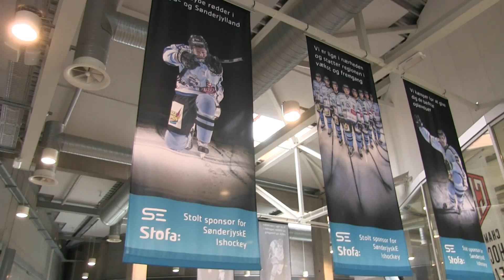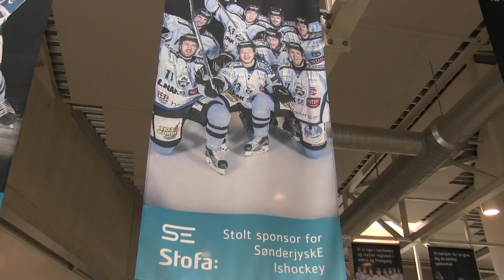Trøjeaution med flotte bannere i bagagen den 10. marts 2017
SønderjyskE afvikler trøjeauktion på hjemmebanetrøjerne til den fjerde DM-kvartfinale mod Esbjerg Energy i SE Arena.